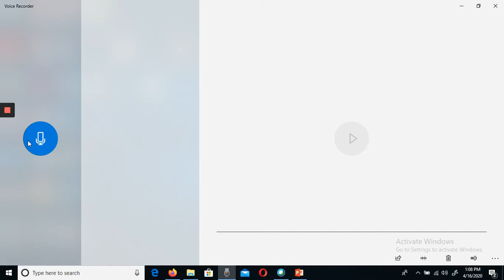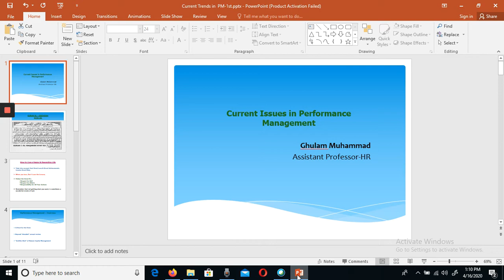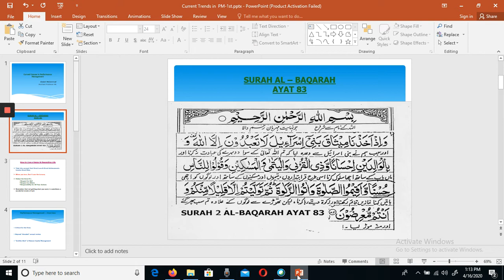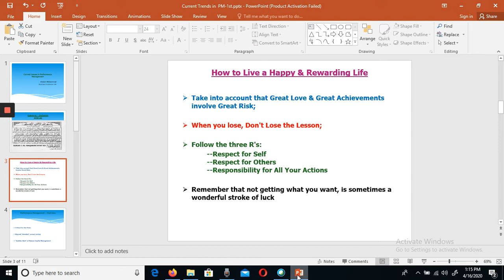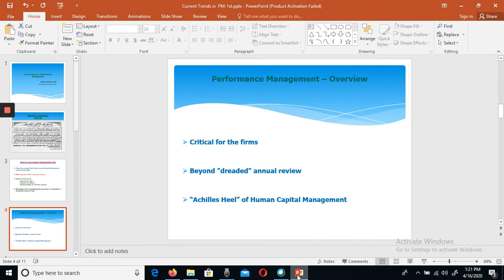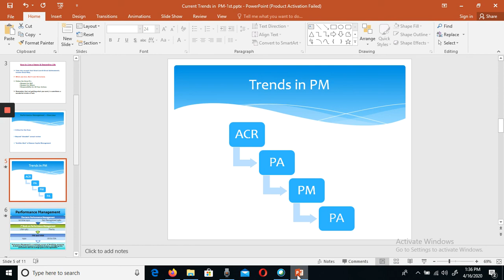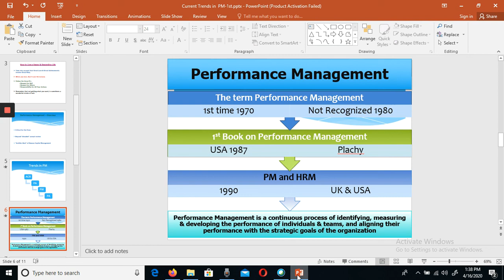Introduction of Performance Management System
You will learn ACR, PA, PM, and Performance Achievement